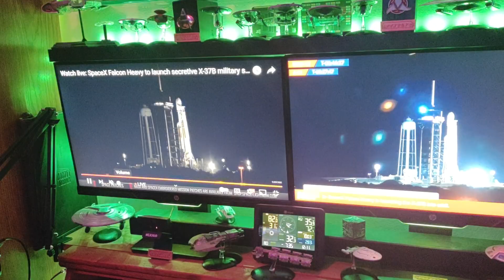December 11, 2023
LC39A has been scrubbed!!